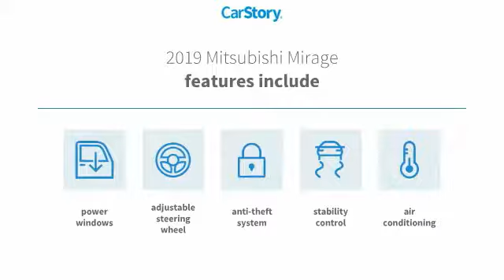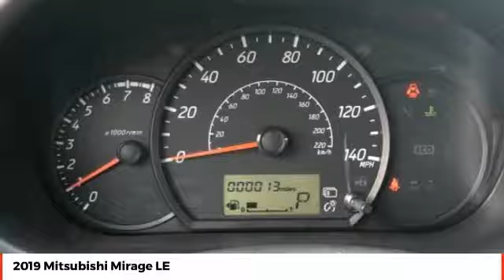2019 Mitsubishi Mirage LE New N10564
This Mitsubishi won't be on the lot long! Providing great efficiency and utility! Top features include air conditioning, tilt steering wheel, power door mirrors, and power windows. Smooth gearshifts are achieved thanks to the efficient 3 cylinder engine, and for added security, dynamic Stability Control supplements the drivetrain. We have a skilled and knowledgeable sales staff with many years of experience satisfying our customers needs. They'll work with you to find the right vehicle at a price you can afford. Come on in and take a test drive!